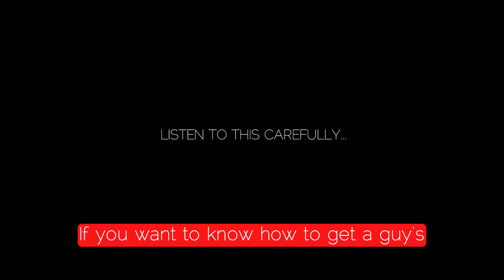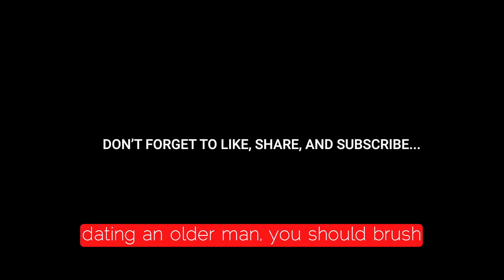The Secret To Male Attraction - What Makes A Man Attractive 😘 (Female Psychology Attraction)!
The secret to male attraction -  hence the secret to sexual attraction is a polarity between partners...
The secret to sexual attraction 💑 cultivating masculine and feminine energy. 1 secret attraction style used only by the rarest men.

What Men Are Attracted To - The Secret To Male Attraction

When it comes to understanding male attraction, many women have no idea what men are drawn to. Although they are aware that most men prefer attractive women, they have no idea if there is more to it than that. When it comes to impressing a guy, the truth is that most women are completely in the dark. Not knowing what men are looking for makes it difficult to learn how to attract them.

If you want to know how to get a guy's attention, you have to know what he wants. Men often have a strong desire for other men's approval. A man appreciates it greatly when a woman takes an interest in his achievements and gives him credit for them. Taking the time to extend congratulations to a man on a recent success will be noticed by him. In fact, he'll be more motivated to work harder if you tell him that you noticed his accomplishments. However, it can also be used with male coworkers or friends if you are already in a relationship.

Another way to attract men's attention is to present a positive image of yourself. He wants nothing more than to be happy with his woman, so showing him that you are content makes it much easier for him to picture himself being content with her. Smile more often and engage in positive conversations with others to give the impression that you are more upbeat. Doing this will help you gain his attention because he will quickly associate you with happiness.

When it comes to attracting older men, the rules of male attraction may differ slightly. If you're an older man, happiness and approval are important to you, but you should also consider intelligence and social factors. An older man will typically prefer a woman who is more refined and elegant, as well as having a strong sense of self. This means that if you're interested in dating an older man, you should brush up on your social graces and etiquette. There are no hard and fast rules when it comes to dating an older man; what men are attracted to can vary greatly from guy to guy.

All of this suggests that men are attracted to women who are happy, approving, and have an interesting personality.. If you think it's more complicated than that, you're probably overthinking it. It is my sincere hope that this article has given you a better understanding of what attracts men so that you can improve your love life and find the man or men of your dreams. Take the time to work on your physical attractiveness, and you will soon see the results you desire.